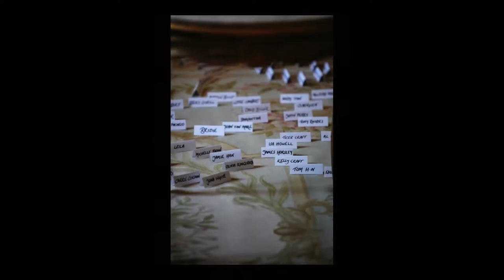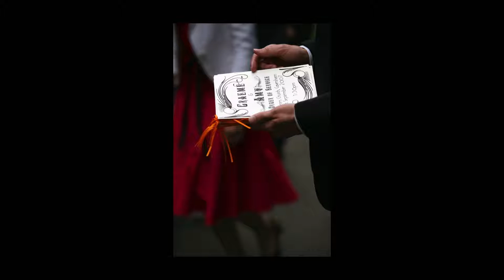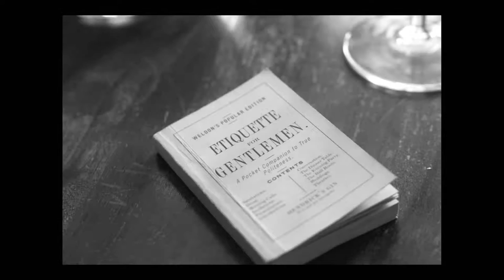Creative Wedding Photography by Frances Sutton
Some of my favourite wedding images.
All photographs copyright Frances Sutton Photography.